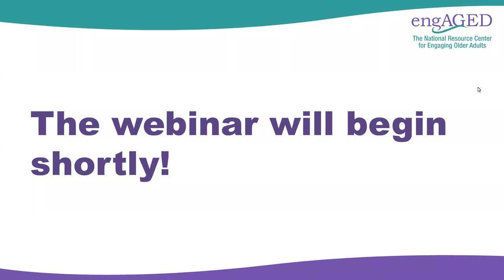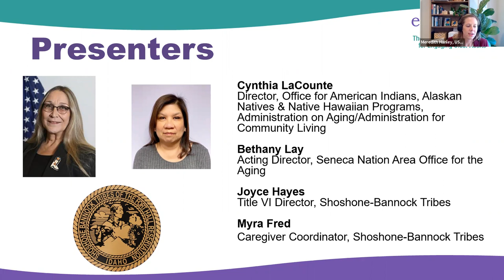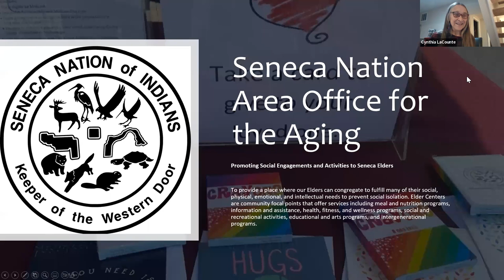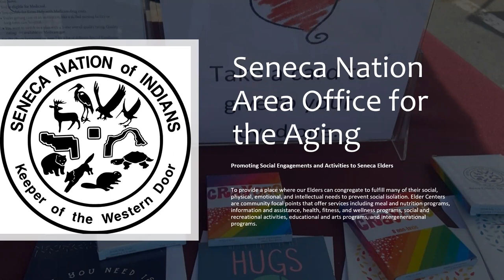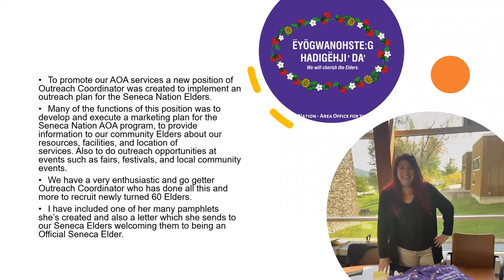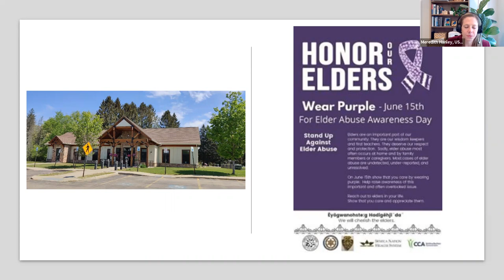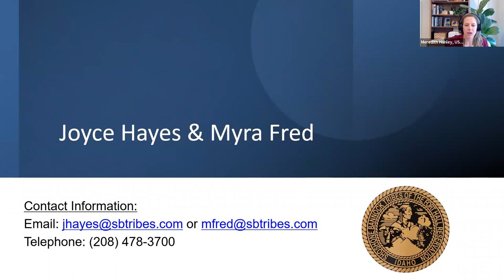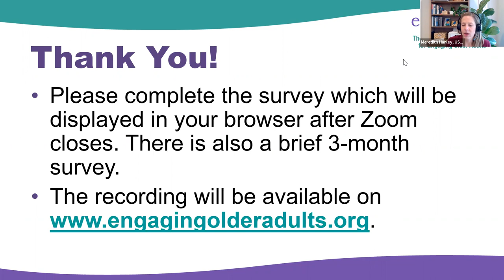Social Engagement Among Tribal Elders: Creative Activities and Approaches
The February engAGED webinar, hosted in collaboration with the Diverse Elders Coalition, on February 24, 2023 focused on social engagement among tribal elders. During the webinar, the Administration for Community Living discussed how Title VI Native American Aging Programs address social engagement and social isolation of tribal elders, shared best practice strategies for outreach to tribal elders and highlighted how other Aging Network organizations can work with Title VI programs when developing and implementing social engagement programming. Attendees also heard from the Seneca Nation Area Office for the Aging and Shoshone-Bannock Tribes on how both Title VI programs are helping elders stay engaged and connected.